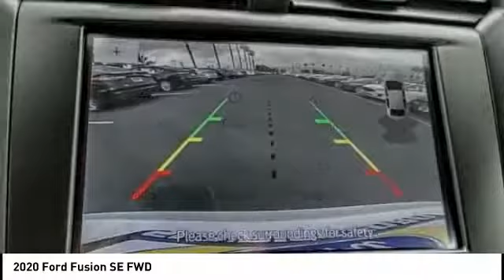2020 Ford Fusion Fontana, Chino, Norco, Moreno Valley, San Bernardino, CA fl0271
2020 Ford Fusion SE FWD

16005 VALLEY BLVD.

SUNRISE FORD FONTANA: PROUDLY SERVING FONTANA, CHINO, NORCO, MORENO VALLEY, SAN BERNARDINO, AND SURROUNDING SOUTHERN CALIFORNIA LOCATIONS. THIS PLATINUM WHITE 2020 Ford FUSION IS EQUIPPED WITH A 4 Cylinder Engine, AUTOMATIC TRANSMISSION, AND RECEIVES AN ESTIMATED 23 City/34 Hwy MPG. FONTANA, CA 92335. FONTANA, CA  CHINO, CA  NORCO, CA  MORENO VALLEY, CA  SAN BERNARDINO, CA 2020 Ford FUSION SE FWD Stock #: fl0271 | VIN: 3FA6P0HD1LR127296 | 2020 Ford Fusion SE FWD Sunrise Ford Fontana